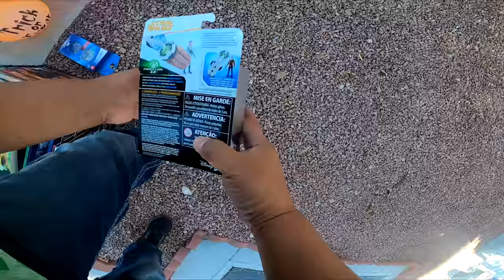SHOCKED THIS WAS SITTING AT A GARAGE SALE FOR $1 -- GARAGE SALE BODYCAM POINT OF VIEW VIDEO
1602

Intro (0:00)
Hitting The Garage Sales (0:18)
My Best Score of the Day (11:20)
What Did I Get From the Garage Sale Haul (14:21)